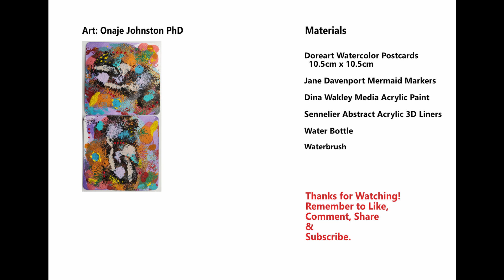Purple, Orange and Black Abstract Acrylic Diptych.